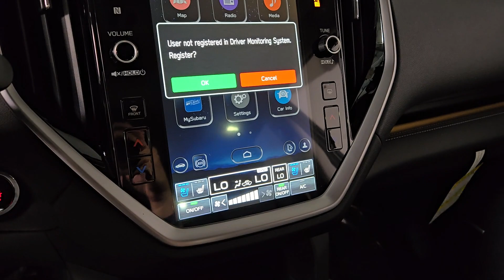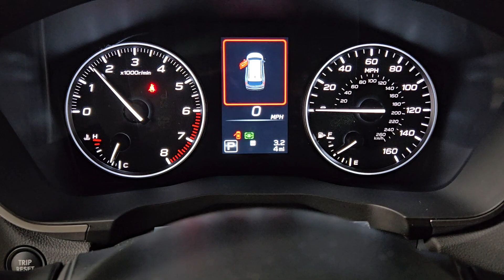2024 Subaru Ascent Touring Prescott, Scottsdale, Sedona, Cottonwood, Camp Verde AZ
New 2024 Subaru Ascent Touring available at Findlay Subaru of Prescott located in 3230 Willow Creek Rd, Prescott, AZ, 86305. Servicing the Prescott, Scottsdale, Sedona, Cottonwood, Camp Verde area.

Looking for your dream car? It could be the  2024  Subaru Ascent. Create treasured family road trip memories in this comfortable, capable Ascent. Flexible seating and a host of creature comforts combine with advanced safety and infotainment features to help you make the journey a delight.  The following are some of this vehicles highlighted options: Heated Steering Wheel
, Apple Carplay®/Android Auto®, Moonroof, Keyless Entry, Navigation System, Power Liftgate, Premium Sound System, Satellite Radio, Fog Lamps, Cooled Front Seat(s). Refined style meets robust capability in this good-looking Ascent. See for yourself when you take it out for a test drive. Our professional staff looks forward to giving you excellent service!